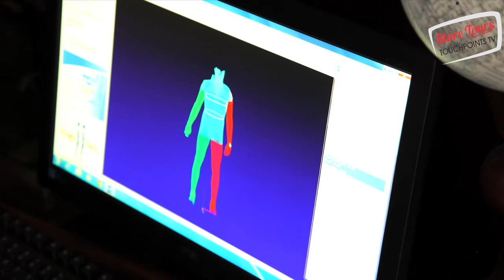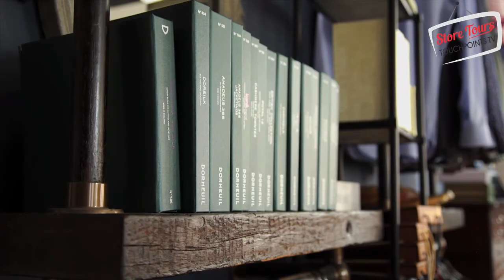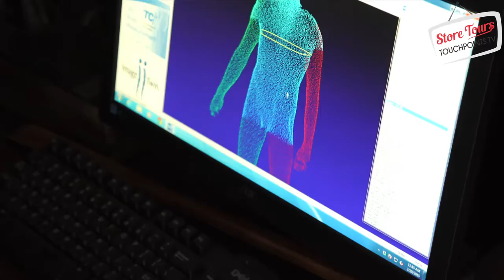Alton Lane CEO Shares How Data Fuels Customer Relationships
There are a variety of factors that make the perfect custom suit: Fit, color, texture, lapel style and much more. Alton Lane leverages consumer data to better understand customer preferences and provide stylish, high-quality suits at affordable prices.

During this episode of TouchPoints TV, Alton Lane Co-Founder and CEO Colin Hunter shares how the company uses data to fuel its customization efforts. He also discusses the role that showrooms play in the brand's customer engagement and loyalty strategies.